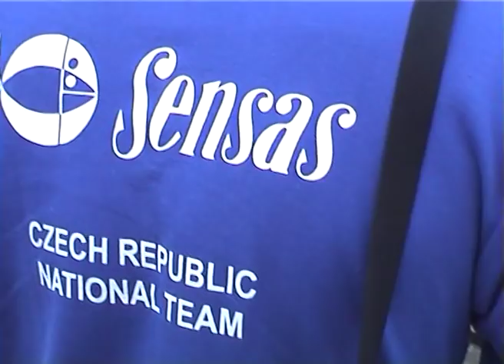World Championship in Freshwater Angling, Willebroek, Belgium 2004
I'm trying to do subtitles in English for my films, but unfortunately my time for doing this is limited. So if there is any of my films that you would like to get subtitles for, just tell me which one and maybe I can prioritize that.

Keep in mind when you watch this that when we filmed it, it was not intended to be published on Youtube or somewhere else. We filmed it as a memory for the participants in the Swedish team.

We can see many good anglers, like Alan Scotthorne, Tamas Walter, Jacopo Falsini and Guido Nullens in this video, to name a few.

If you want to see the peg by peg results please go to this